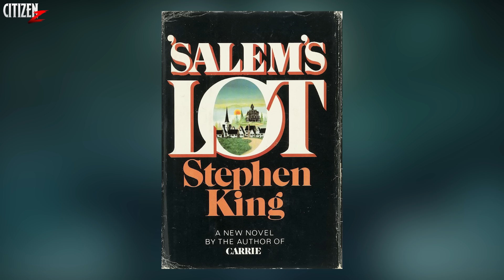Most Influential VAMPIRE Movie Ever Made !! SALEM'S LOT (1979) Movie Explained In Hindi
STEPHEN KING'S Cult Classic Horror Miniseries With A Vampire Plague.. Directed By TOBE HOOPER..

Hey Citizens, To Aaj Aap Dekhne Wale Ho 1979 Me Aayi Cult Classic Horror Miniseries Salem's Lot Ka Breakdown.. Ye Based Hai Stephen King Ki Salem's Lot Novel Par Aur Iske Director Hai Tobe Hooper, Texas Chainsaw Massacre Aur Poltergeist Jaisi Movie Banane Wale.. Movie Bhot Zyada Khaas Hai, Isliye 2 Parts Me Iski Video Aayegi.. Iske Facts, Legacy Aur Future Aapko 2nd Part Me Bataunga.. Enjoy ...💀

bandish00045@kotak